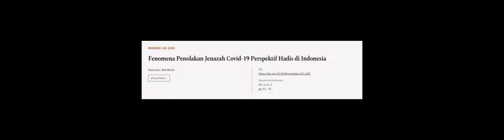Fenomena Penolakan Jenazah Covid-19 Perspektif Hadis di Indonesia | RTCL.TV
### Keywords ###

### Article Attribution ###
Title: Fenomena Penolakan Jenazah Covid-19 Perspektif Hadis di Indonesia
Authors: Maula Sari ,and Abd Wahid
Publisher: Pascasarjana Universitas Islam Negeri Imam Bonjol Padang
DOI: 10.15548/mashdar.v2i1.1352

### Video Timestamps ###
0:00:00 - Summary
0:01:12 - Title
0:01:17 - Outro
0:01:21 - End